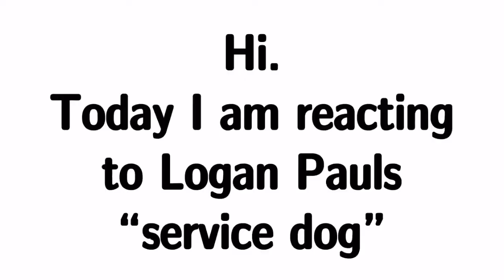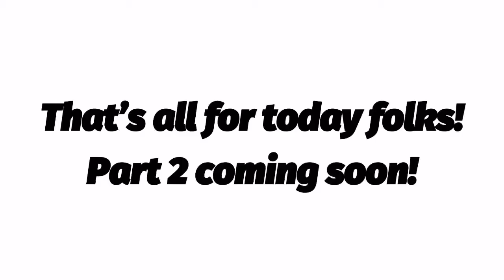Jake Paul’s “Service Dog” | Ridiculous Owners S1:E3